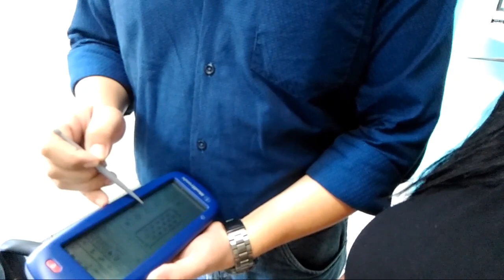COMO É UMA CONSULTA COM UM TÉCNICO DO IMPLANTE// COLUNA